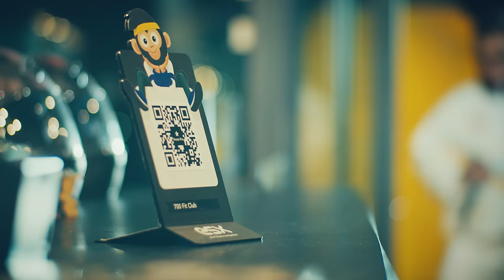Macanache & Frînculescu - Pe La Sală (CLIP OFICIAL)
Pe la sală este o piesă de tip pamflet susținută de esx.ro care iubește oamenii pasionați de mișcare.

Nu toți oamenii merg la sală din motivele clasice. Unii chiar merg ca să se uite la clipul ăsta pe Youtube. Nu-i judecăm, doar îi roast-uim. Pace la toate fiarele!

Text/Interpretare: Macanache, Frînculescu
Beat produs de Necktrow
Inregistrat cu Lu-k Beats la Seek Music
Mix/Master: Lu-K Beats
Regie: Dan Petcan

Toate Drepturile producatorului si ale autorilor sunt rezervate. Utilizarile neautorizate ale aceste inregistrari sunt strict interzis si se pedepsesc conform legii.